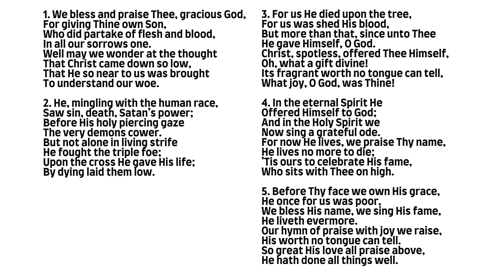PHSS 5: We Bless and Praise Thee, Gracious God (BLESSED NAME - Organ)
Psalms, Hymns and Spiritual Songs is the acapella praise and worship hymnbook of the Churches of God for more information).

Hymn Tune -  BLESSED NAME
Source -  Hymns and Tunes Spiritual Song Book
Author -  Charles Mann Luxmoore

1. We bless and praise Thee, gracious God,
For giving Thine own Son,
Who did partake of flesh and blood,
In all our sorrows one.
Well may we wonder at the thought
That Christ came down so low,
That He so near to us was brought
To understand our woe.

2. He, mingling with the human race,
Saw sin, death, Satan’s power;
Before His holy piercing gaze
The very demons cower.
But not alone in living strife
He fought the triple foe;
Upon the cross He gave His life;
By dying laid them low.

3. For us He died upon the tree,
For us was shed His blood,
But more than that, since unto Thee
He gave Himself, O God.
Christ, spotless, offered Thee Himself,
Oh, what a gift divine!
Its fragrant worth no tongue can tell,
What joy, O God, was Thine!

4. In the eternal Spirit He
Offered Himself to God;
And in the Holy Spirit we
Now sing a grateful ode.
For now He lives, we praise Thy name,
He lives no more to die;
’Tis ours to celebrate His fame,
Who sits with Thee on high.

5. Before Thy face we own His grace,
He once for us was poor,
We bless His name, we sing His fame,
He liveth evermore.
Our hymn of praise with joy we raise,
His worth no tongue can tell.
So great His love all praise above,
He hath done all things well.